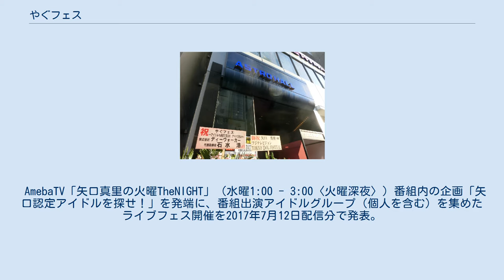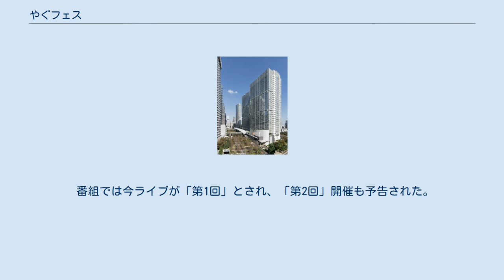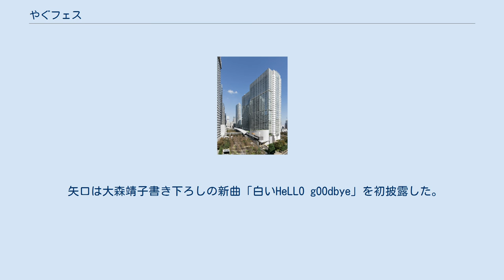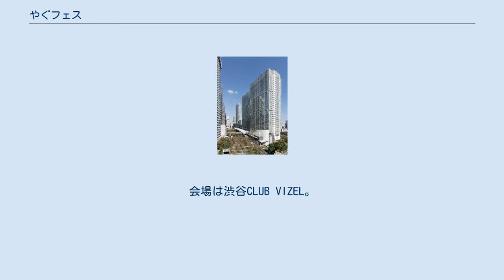やぐフェス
やぐフェス(YAGUFES)は、矢口真里が総合プロデュースするアイドルフェス、またAbemaTVが生配信する番組である。
 AmebaTV「矢口真里の火曜TheNIGHT」（水曜1:00 - 3:00〈火曜深夜〉）番組内の企画「矢口認定アイドルを探せ！」を発端に、番組出演アイドルグループ（個人を含む）を集めたライブフェス開催を2017年7月12日配信分で発表。
のちに12月3日開催を正式発表した。
 番組内で「矢口が気に入った」と思うアイドルがメジャーアーティストから地下アイドルまで一堂に会すのが特徴で、矢口自身も毎年ソロ曲を披露。
コラボステージと題したステージでは矢口自身が他のアイドルに混ざり歌唱するほか、モーニング娘。
時代の楽曲を混成ユニットで歌唱している。
 原則観客によるダイブ、モッシュなどの行為は禁止。
演出上、出演タイムテーブルは事前発表していない。
 会場となった原宿アストロホール 「やぐフェス〜アイドルを原宿で見るか、アベマで見るか〜」として2017年12月3日、原宿アストロホールにて開催。
「正統派アイドル」がテーマのWHITEステージ、「個性的なアイドル」がテーマのBLACKステージに時間を分けて開催された。
 矢口真里は両ステージに出演し、新垣隆作曲の新曲『光と影』を披露した。
 AmebaTVでは同日14時から20時までライブ会場および物販会場となる表参道 YMスクエア2階・ワーキングホリデー・コネクションから6時間の生配信を行った。
 番組では今ライブが「第1回」とされ、「第2回」開催も予告された。
 会場となった品川インターシティホール 「やぐフェス2018～黒と白の交わる場所～」として2018年12月2日、品川インターシティホールで開催。
 「矢口真里の火曜TheNIGHT」2018年10月3日配信回で開催を発表。
前回土壇場で出演の決まった岡野陽一が第一弾出演者として発表された。
 24日配信で前年同様「正統派アイドル」がテーマのWHITE、「個性的なアイドル」がテーマのBLACKに分けること、二部構成であること、ステージ出演者第一弾が発表された。
AbemaTVでは7時間の特別生中継番組として編成される。
 矢口は大森靖子書き下ろしの新曲「白いHeLLO gOOdbye」を初披露した。
 2019年12月は矢口の育児のため開催を休止。
代行公演として12月4日に深夜の大人フェス『矢口真里のピンクThe NIGHT』を開催。
会場は渋谷CLUB VIZEL。
入場チケットは応援ギフト1000コイン先着制。
平日深夜開催ということで生配信終了後も始発時間まで会場を使用。
過去のやぐフェス映像を上映した。